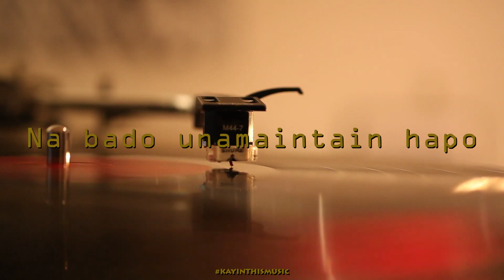B-kay | Sanif Ma Arif _official lyrics video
"Sanif Ma Arif" simply means separate the fake from the real friends. there xomes a time in life when one has to open their eyes and accept the unsettling reality that not everyone in your circle has good intentions, and do something about it.